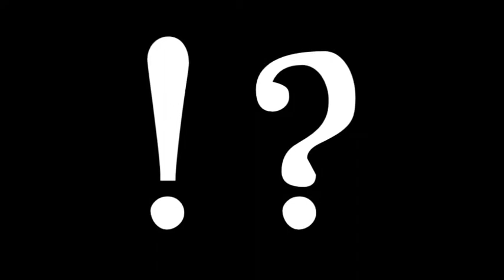the Phenomenal Conundrum Resurfaces 2017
highlights (aka the only useable footage) from the Colonial Tavern March 15th 2017. Fredericksburg, VA.

part 1. more to come.